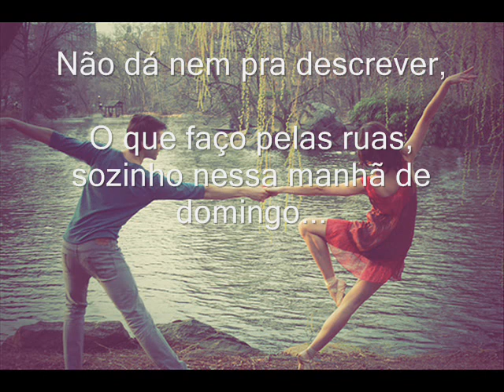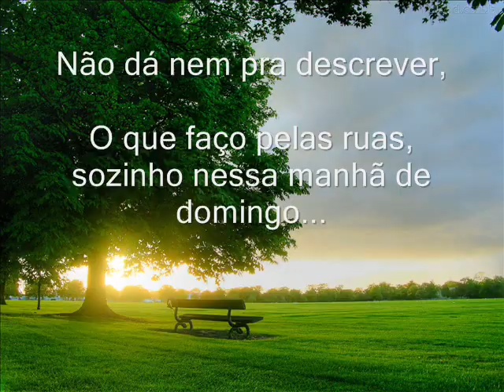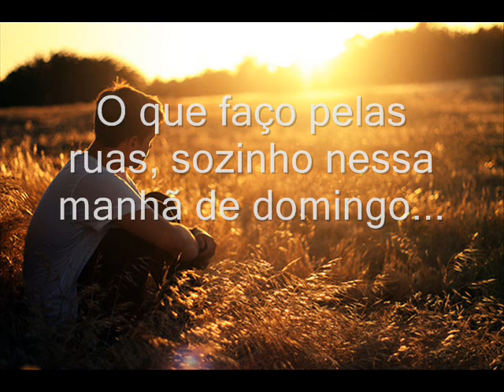Manhã de Domingo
Parabéns Naty, te amo muito s2 , altas aventuras na manhã de domingo haha =)